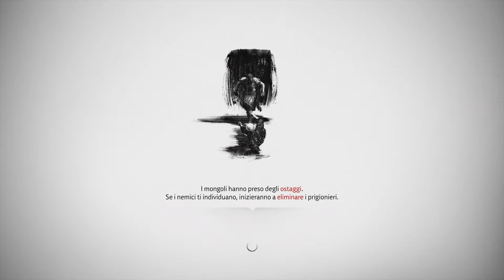Ghost of Tsushima Gameplay ITA #36 - IL MARITO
Jin continua il racconto di lady Masako cercando di scoprire dove si trova Sedao.